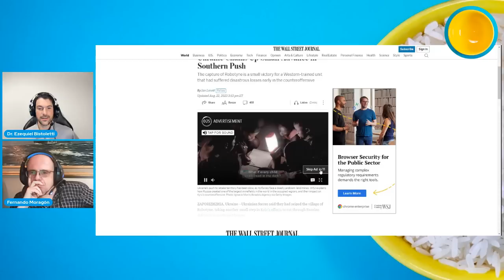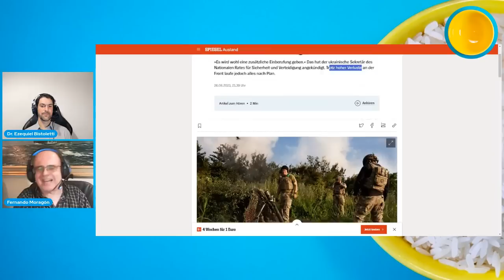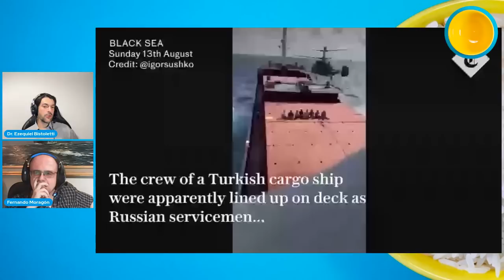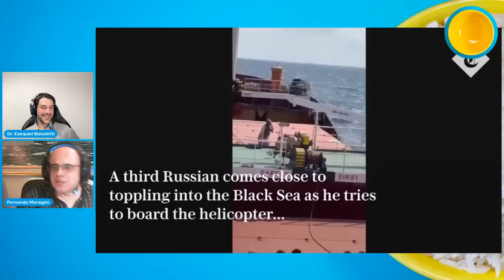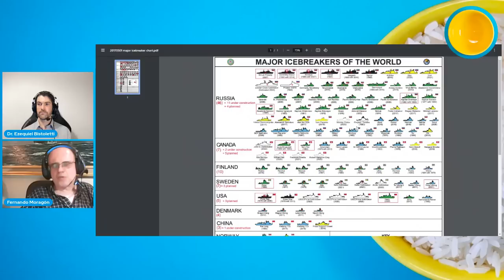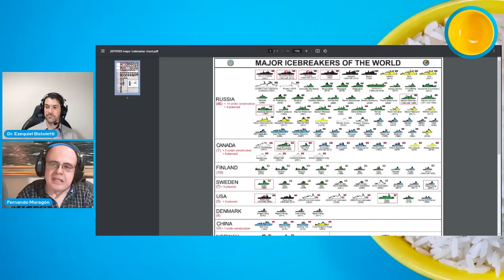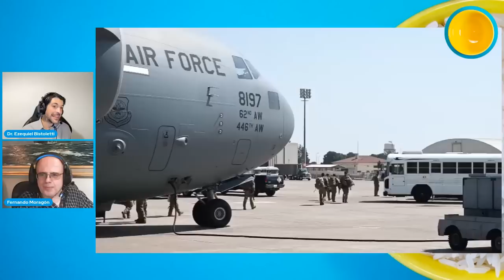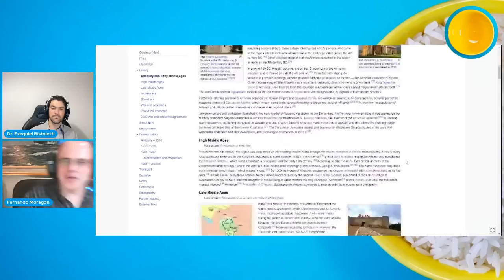FERNANDO MORAGÓN - DMP CHARLAS 41 EN VIVO